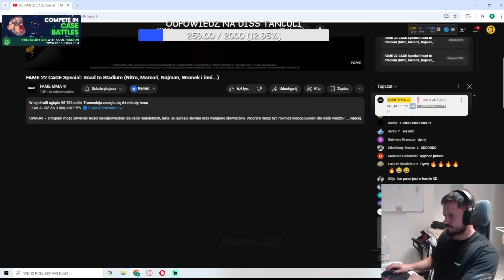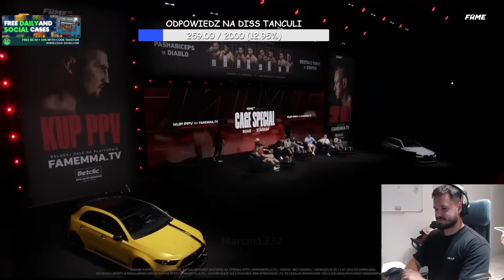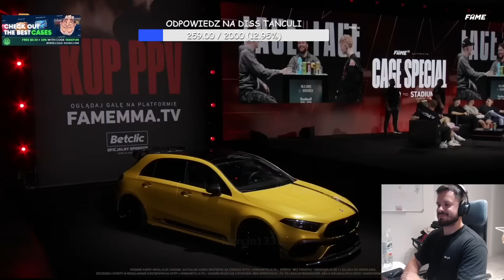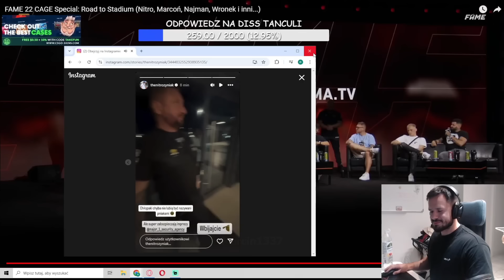TAKEFUN OGLĄDA FAME 22 CAGE Special (Nitro, Marcoń, Najman, Wronek i inni...)